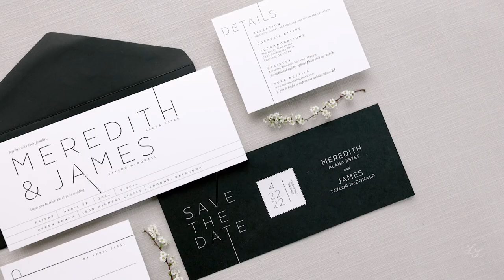Aspen Ranch Wedding | Edmond Oklahoma | Leslee Layton Films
This Aspen Ranch wedding in Edmond, Oklahoma was stunning in all it's black and white beauty, but nothing outshined Meredith's and James's smiles when they looked at each other.  All day, these two smiled through the Oklahoma wind and had the best day of their new lives together!

MB01M3X9U5WREMY
MB01RSQMWEQHZNI
MB01NSPSBRJKCMA